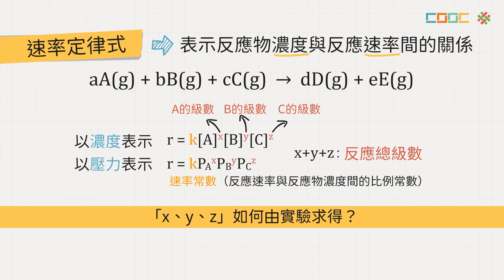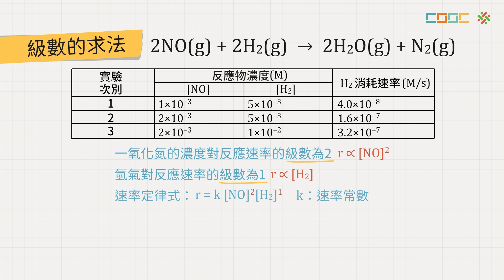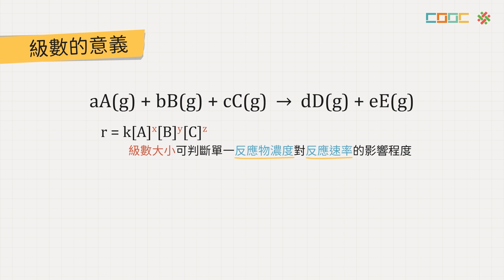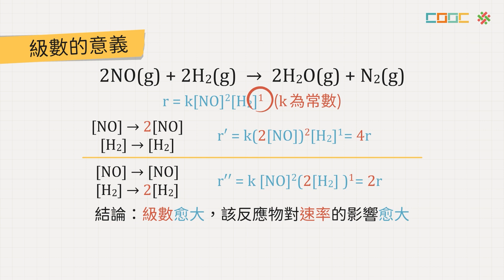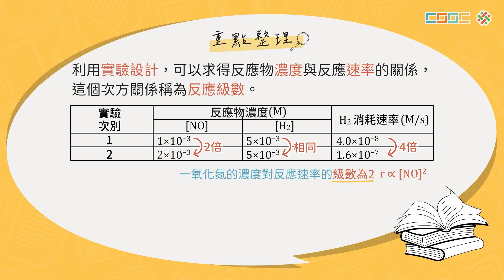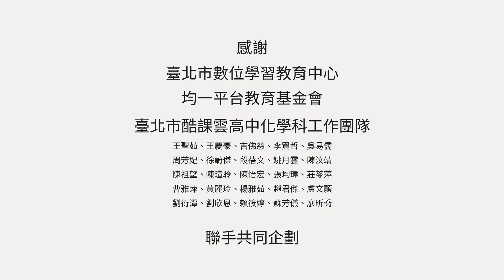108新課綱｜高三化學｜【觀念】級數的測定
No.反應速率-4